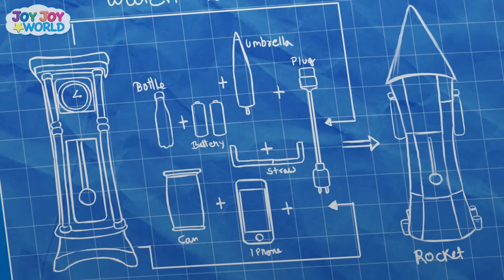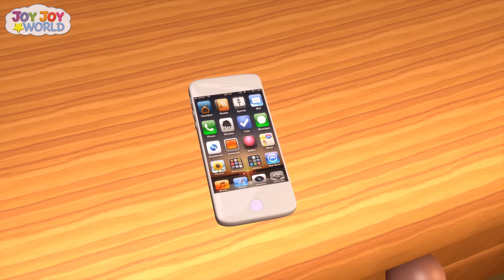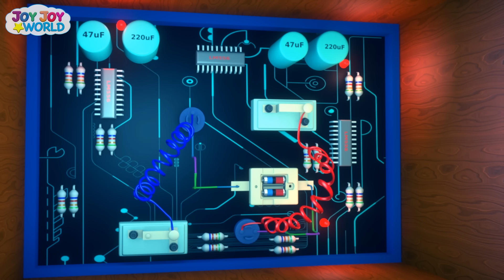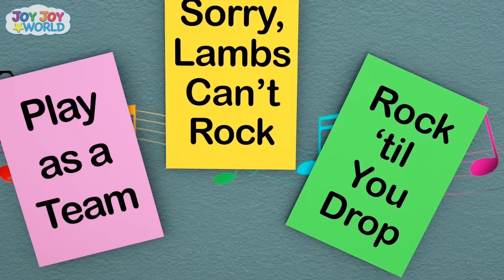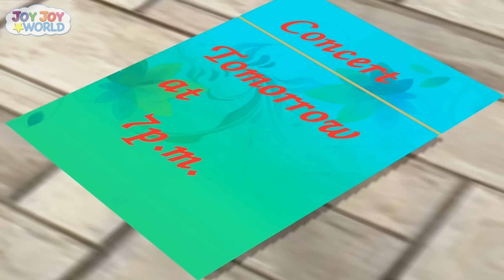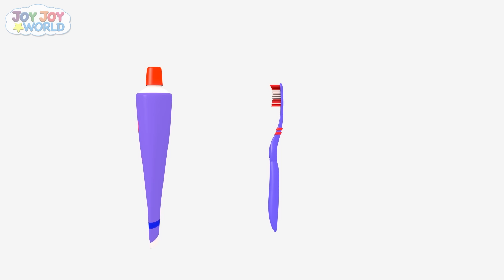12 Favorite Nursery Rhymes by Joy Joy World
Here are our TOP 12 Classic Nursery Rhymes for you toddler to watch! We love to create entertaining and educational kids songs. Here are the songs included in this video:
0:00 Hickory Dickory Dock Learn Odd Numbers
2:22 Miss Polly Had A Dolly
5:45 Five Little Ducks
8:49 The Itsy Bitsy Spider
10:57 Humpty Dumpty
14:50 Five Little Monkeys
16:43 Mary Had A Little Lamb
21:35 Are You Sleeping
26:36 The Finger Family Song
29:05 Goldilocks and the Three Bears
34:00 Hey Diddle Diddle
37:23 Twinkle Twinkle Little Star

We hope you enjoy these videos that we've made throughout the years!

Here are some other Kids Songs channels on YouTube

Yes Yes Brush Your Teeth + More Nursery Rhymes & Kids Songs - CoComelon